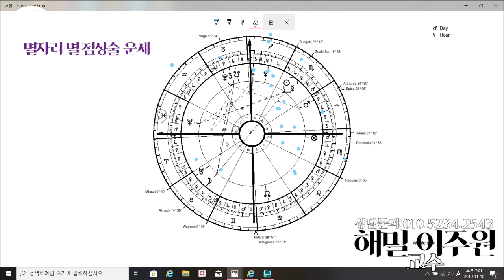[점성술 차트-별자리 별 운세] 별자리 별 넷째주 운세[11월11일-11월17일]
〚11월 세쨋주 별자리별 운세(11월11일- 11월17일)〛

☪별들의 움직임

*11월11일 달 황소자리, 달과 천왕성의 컨정션

1월 12일 황소자리 만월 오후 22:36

보이드 타임 : 오전11시 13일 오전 12시49분- 오후 17시 47분

풍족함에 감사기도 드리자

이기적인 것을 경계하자.

*11월 13일 달 쌍둥이 자리

*11월14일 금성과 해왕성의 사각

사랑과 약물과 관계된 사건, 연애, 애정, 결혼, 스캔들

*11월16일 달- 게자리, 달과 수성 화성과 어포지션, 천왕성,화성의 어포지션, 토성과 사각 금성과 목성의 컨정션

*11월18일 달- 사자자리

*11월19일 화성이 전갈 자리로

수성의 역행으로 수성과 태양이 컨정션 상태, 달과는 대립의상태, 달은 태양의 빛을 가득 받는다.

금성과 해왕성의 사각

토성과 명왕성의 컨정션

화성과 천왕성 어포지션

☪별자리 별 운세

⯀양자리

양자리의 주인 행성인 화성이 파트너 궁에 있으므로 파트너에 관한 일들이 있을 수있고, 주변사람들과의 소통을 활성화하고 근거리 여행을 하면 좋다, 술을 주의 하자.

⯀황소자리

황소자리의 주인인 금성이 타인의 재산을을 상징하는 방에 있고 목성과 합을 이룬다, 금전운의 상승기 이긴 하나 지출을 주의하고 계약서의 꼼꼼히 확인하자, 정신을 바짝 차리자.

⯀쌍둥이자리

쌍둥이자리의 수성이 건강의 방으로 역행하므로 건강에 대한 재 검토 점검이 필요하다. 파드너를 상징하는 목성과 금성이 합을 이루므로 연애운이 향상되고, 파트너와의 거래 사항 또한 좋아진다. 금성이 해왕성과 사각을 이루므로 약물을 주의하자.

⯀게자리

게자리의 주인인 달이 황소자리에서 사자 자리로 움직이므로 금전에 대한 변화 있고, 근거리 여행을 해도 좋다.

⯀사자자리

사자자리의 주인인 태양이 전갈자리에 있고 가족, 가정에 대한 변동이 잇을수 있고,

자신이 좋아하는 사람이 생길수 있다, 목성과 컨정션으로 좋은 사람일수 있다,

금성과 해왕성의 각에 의해서 판단은 너무 서두르지 말자.

⯀처녀자리

처녀자리의 주인인 수성이 사회의 소통의 방으로 돌아오므로 정보, 소통,에 대한 재 검토 있을수 있고, 금전의 방에 화성 있으므로 금전 지출을 주의 하여야 한다.

⯀천칭자리

천칭자리의 주인인 금성이 사람들과의 소통의 방으로 들어 오므로 주변의 사람들과 만남을 활성화 하면 좋다. 화성이 금전의 방으로 옮겨 간으로 금전에 대한 구설 말썽 관리를 철저히 하자.

⯀전갈자리

전갈자리의 주인인 화성이 자신의 방으로 들어 오므로 주도권을 가지게 된다, 금전의 방에서 수성의 역행하므로 금전에 대한 재 검토가 필요하고 주변 사람들과 만나고 소통하면 좋은일이 생긴다.

⯀사수자리

사수자리의 주인이 자기집에 있고 금성이 같이 합류함으로 주변의 분위기와 사람들과의 관계성이 좋아진다. 건강에 우울함이나 감정의 다스림을 잘하자.

⯀염소자리

염소자리의 주인인 토성이 자기집에 있고 명왕성이 같이 있으므로 특별한 기운이 있다. 공인되지 않은 사랑이나 끌림에 주의하자, 특별한 사람의 은총이 있을수 있다.

⯀물병자리

사회적인 관계을 상징하는 궁에 목성과 금성이 같이 있으므로 사람들과 교류를 활발히 하면 좋다. 금전적인 면에서 과도한 소비를 주의하자, 다시 한번 생각해 보고 구입하자.

⯀물고기자리

물고기 자리의 주인인 목성이 직업의 방에 있고 금성이 합류 하므로 직업적인 면에서 긍정적인 계기가 있다, 예상되지 않은 금전 지출 삼가하고 낯선 곳에서 사람과의 만남도 삼가하자.